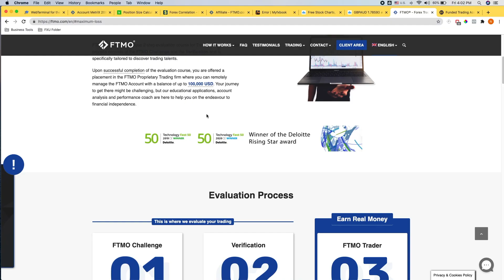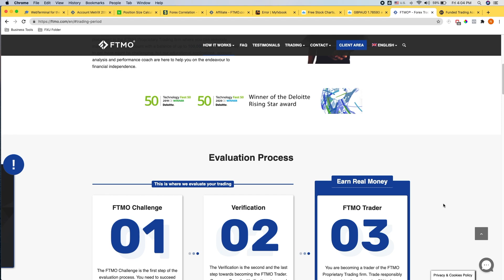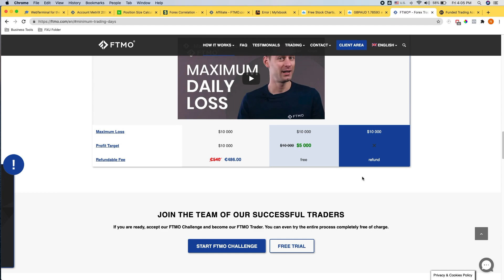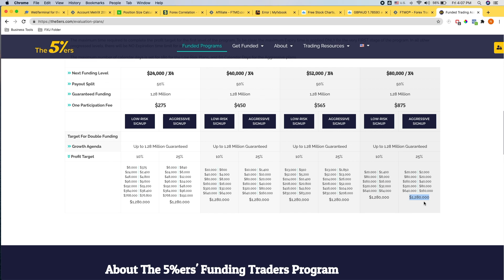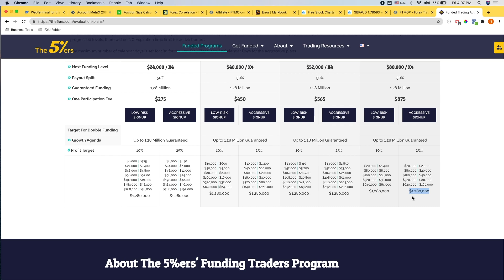FTMO VERSUS 5% Percenters Prop Firms (GET FUNDED)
In this video You will learn and will be able to compare and contrast FTMO and the 5 Percenters Prop Firms.

For those who are interested in Trading & Investing in the Forex Market, I encourage you to join Our Free Trading Group below:

If you have any suggestions for future videos such as Day Trading, Investing, Stock Market, Crypto & bitcoin, Entrepreneurship, Forex, Online Marketing, Online Sales or fun daily vlogs. Please let me know.

any questions to message me as I would love to be a part of your success.